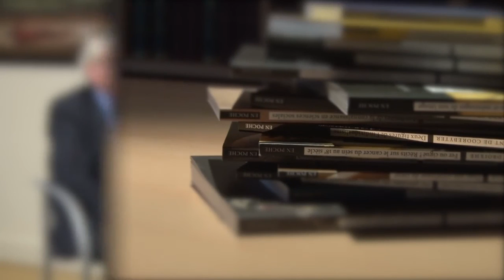« Petite histoire de l'orthographe française » (Entretien)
Marc Wilmet et Jaques Olivier (journaliste)